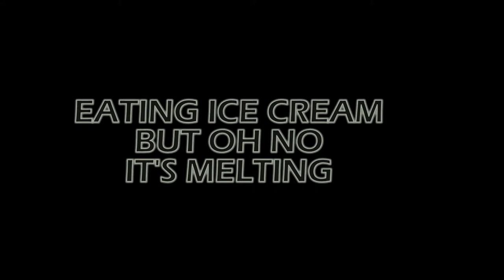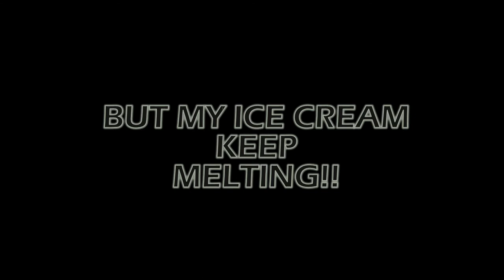RockabeeR - doberman.mp4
this is my fisrt video on my band... check it out!!!